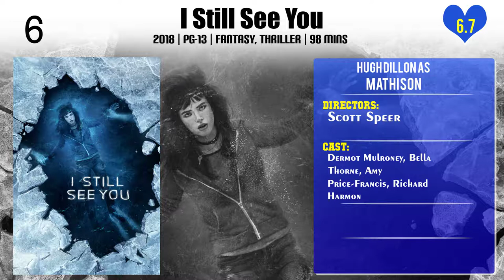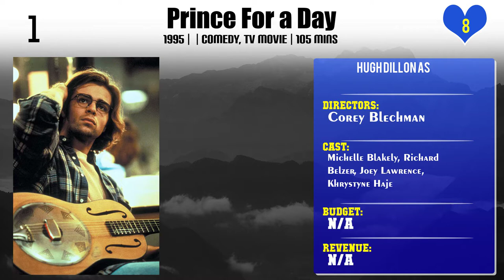Hugh Dillon Top 10 Movies | Best 10 Movie of Hugh Dillon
Top 10 Movies of Hugh Dillon

Find the list of movies by Hugh Dillon you can find more information, movie trailers, posters, reviews, youtube links in below link.

Please Comment down your favorite movie of Hugh Dillon